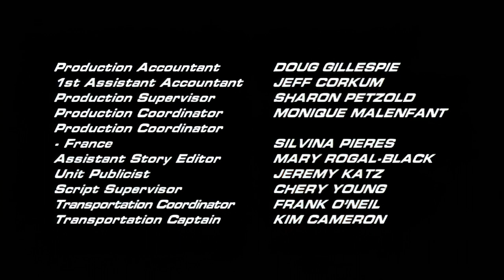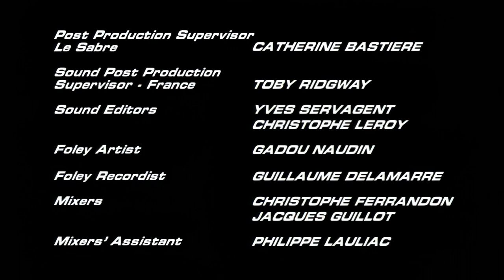Starhunter ReduX S01 Ep19 "Bad Girls" (HD)